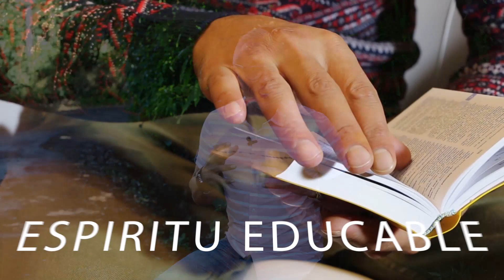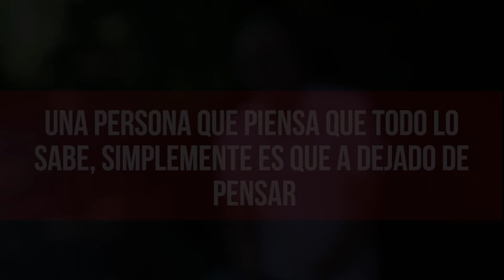4 caracteristicas de la gente inteligente